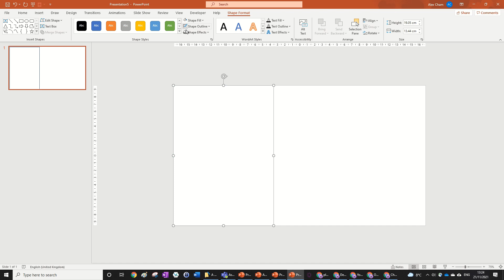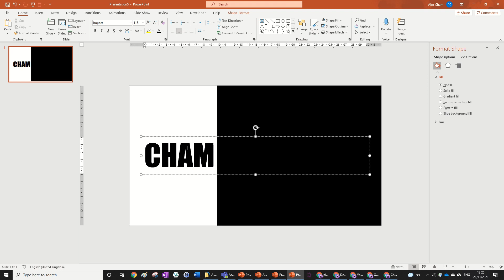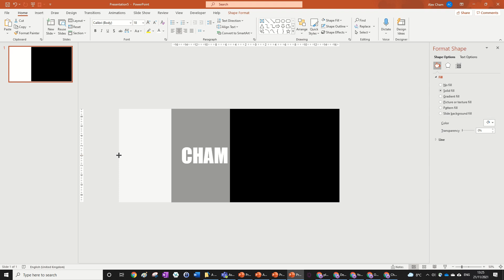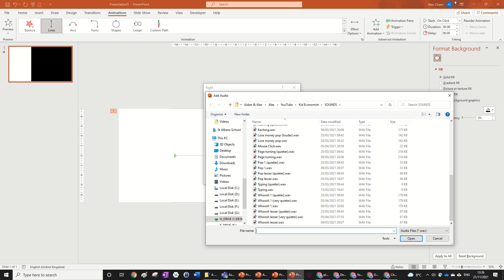AMAZING and EASY Intro Animation in PowerPoint | Tutorial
Learn a really easy, but amazing intro animation in PowerPoint now!

Software used: Microsoft PowerPoint Office 365

Presenter: Alex Cham

Like this video, if you found it helpful and instructive and also to show me the content you enjoy!

🔸 PowerPoint Tutorials
🔹 PowerPoint Animation
🔸 Beginner PowerPoint Tutorials
🔹 One Minute PowerPoint Tutorials
🔸 Easy PowerPoint Animation
🔹 Complex PowerPoint Animation
🔸 Text Animations in PowerPoint
🔹 How to make Professional Infographics

The information applies to the Microsoft PowerPoint 365 version. It may apply to other previous versions, but a fully updated version of PowerPoint would work the best.